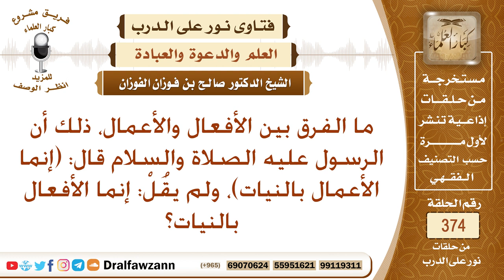ما الفرق بين الأفعال والأعمال ذلك أن الرسول ﷺ قال إنما الأعمال بالنيات ولم يقل إنما الأفعال بالنيات؟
نص السؤال: ما الفرق بين الأفعال والأعمال، ذلك أن الرسول عليه الصلاة والسلام قال: (إنما الأعمال بالنيات)، ولم يقُلْ: إنما الأفعال بالنيات؟
السيرة الذاتية :
للاشتراك في قناة الشيخ صالح الفوزان

رئيس الفريق
لمشروع كبار العلماء